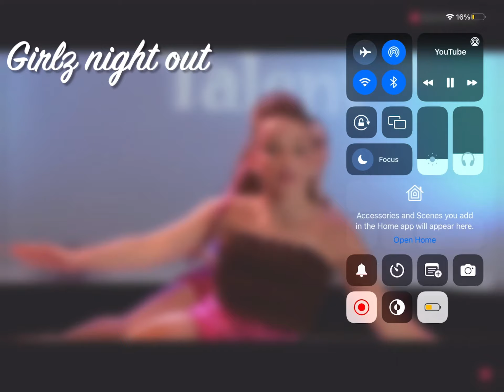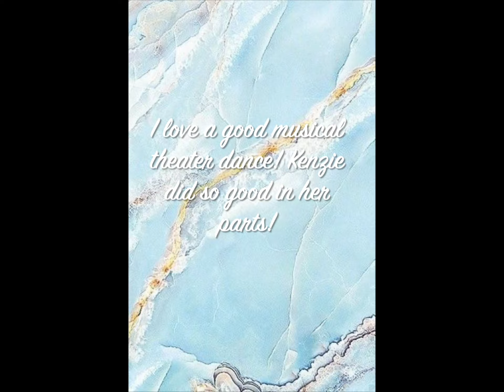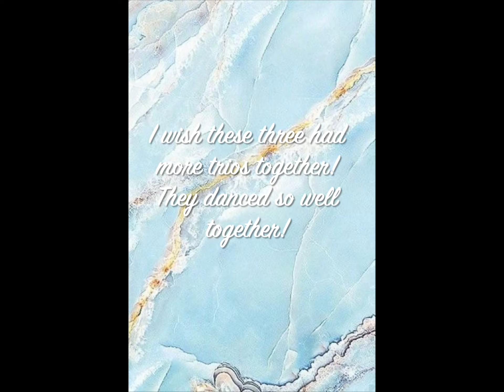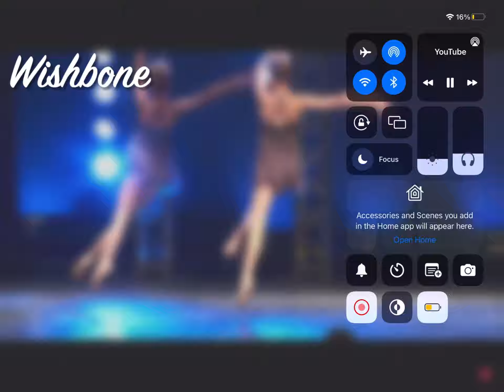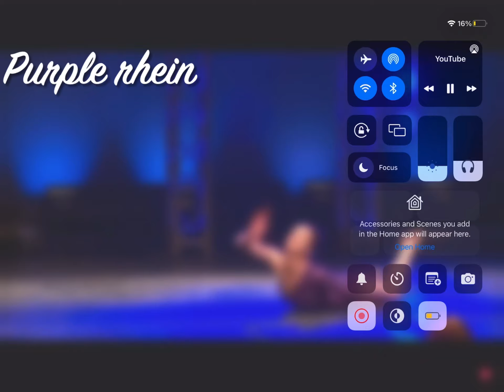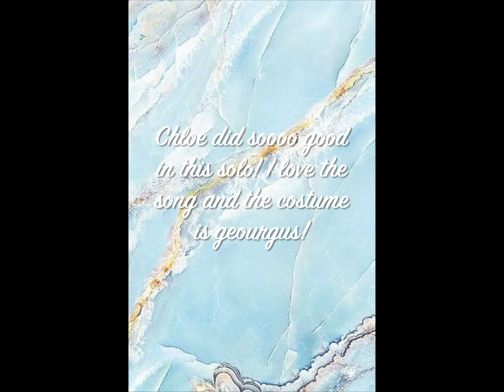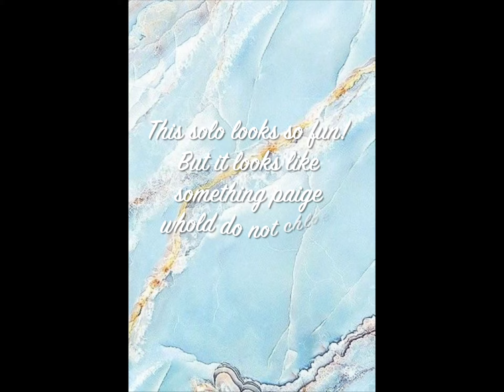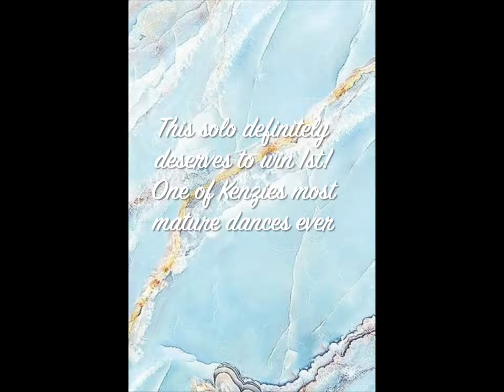My top 24 dance moms season 4 dances!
Sorry for not posting in awhile!